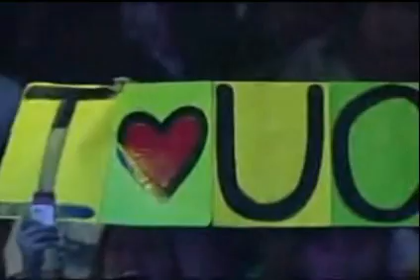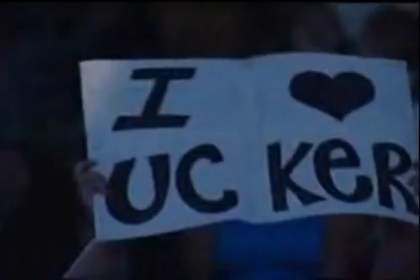Christopher Von Uckermann en el EVENTO DIGITAL102.9 MONTERREY (Completo)